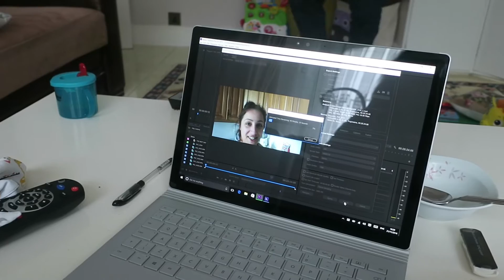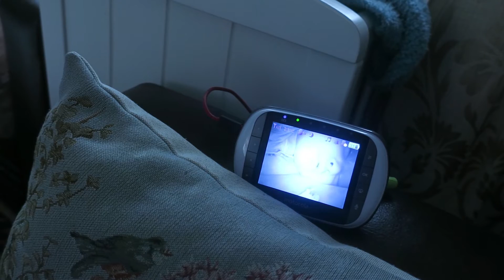BABY TEETHING PROBLEMS!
HI FRIENDS,

Today has been a crazy sad day, as Derin's temperature kept going up and down. Poor baby is having his second tooth coming through. Daddy stayed at home today as Derin kept us up all night.

XOXOX